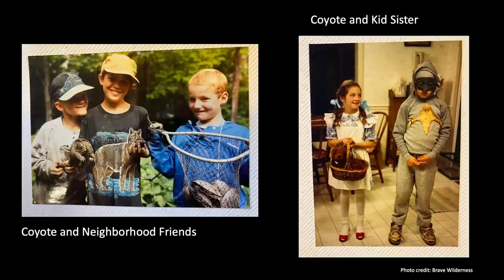The Golden Age of Animals | Coyote Peterson | TEDxOhioStateUniversity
Coyote will be speaking on the inner fascination most people have experienced for animals, where it began, and how we can call upon it to encourage the next generation to fight for environmental protection and species conservation. Coyote Peterson is an adventurer, animal expert, author, and Emmy Award-winning host on YouTube’s “Brave Wilderness” where his videos have been viewed over 3.8 billion times worldwide, making Brave Wilderness the largest wildlife brand in the digital space. Coyote has spent the past decade getting up-close with animals to uncover the true stories behind some of our planet’s most misunderstood creatures. His passion for wildlife is driven by a desire to educate the world about animals and to foster a future that conserves environments and their species. Forever dedicated to the joys of storytelling, Coyote’s vision for the future of the Brave Wilderness brand is vast. Whether he is diving into the water to catch a giant turtle or putting himself up against the sting of a bullet ant, he aspires to educate and entertain above all else! This talk was given at a TEDx event using the TED conference format but independently organized by a local community.